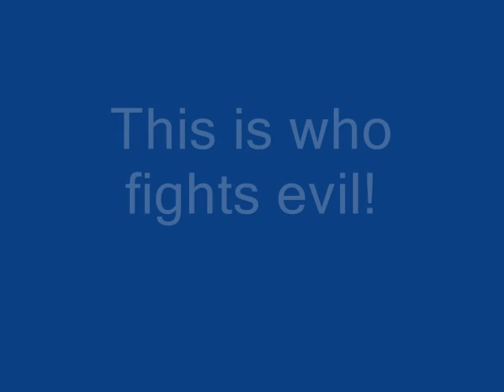buffy the vampire slyer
buffy rules